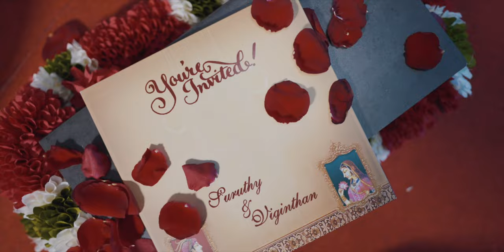Vijin & Suruthy | Wedding Highlights | Ksphotos